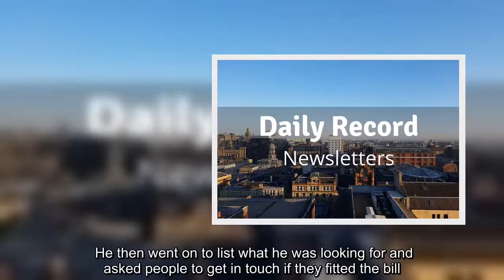Love Island's Anton Danyluk claims Instagram blue tick makes people think you are better endowed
Love Island'sAnton Danyluk told his mum that having an Instagram blue tick makes people think you are better endowed.  The bizarre claim came during Anton's latest chat about relationships with his mum on their podcast What's The Crack.  During the show Anton and his mum 'who shaves his bum' Sherie-Ann talked about their past relationships, sex and a list of attributes that Anton wants in his dream woman.   Anton who revealed he was single and feels 'reborn' living in Dubai, listened to his mum's tales of her ex boyfriend who was in and out of jail before she met Anton's dad.  Anton told his mum: "There is thing mum called a blue tick d**k. You know how you get your blue tick on Instagram when you are a verified figure.  "There is a saying called a blue tick d**k which means people are more attracted to you or think it enlarges your size if you have a blue tick. I don’t know what happened to me though."  Anton also revealed: "I’m terrible now. I don’t think I'd give anyone a chance", ...